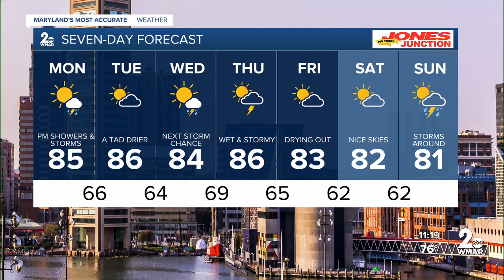WMAR-2 News Ally Blake Sunday night weather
Good Sunday evening everyone! A couple of stray showers are still moving through the region as temps stay in the upper 70s and low 80s. This week as a whole looks unsettled, but warm. Monday features a warm and dry start followed by afternoon showers and storms. Most of the week temps stay in the mid-80s.